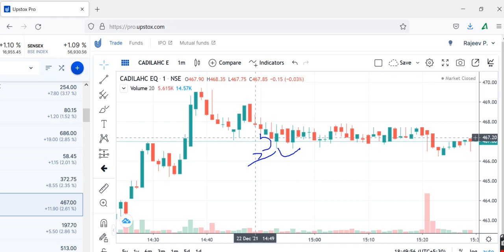CADILLAHEALTHCARE Share Analysis , CADILA HEALTHCARE Stock , CADILA